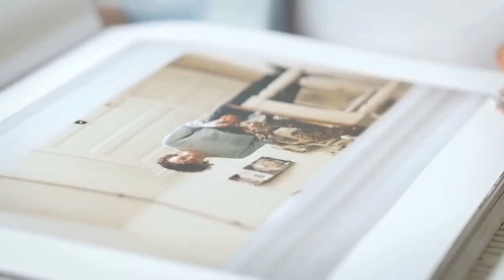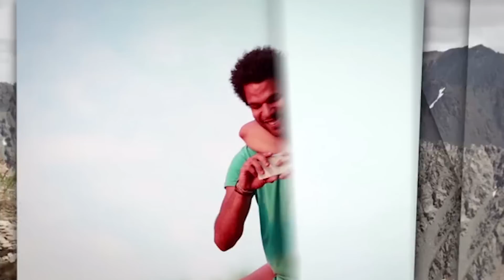10 GADGETS, DIE EUCH DAS LEBEN ERLEICHTERN